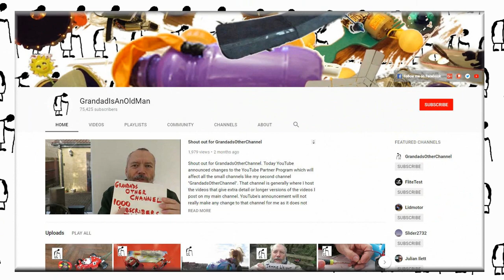Onboard the Maisto Extreme Beast @ Kingsgate Park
Onboard the Maisto Extreme Beast @ Kingsgate Park filmed using the Mini Camera Quelima SQ11
3 RC cars @ Kingsgate Park (2018).

Lonely Troutman II by William Rosati
Camera Mini Camera Quelima SQ11